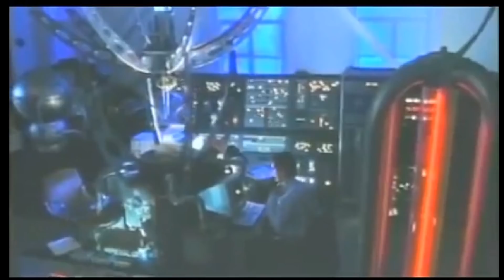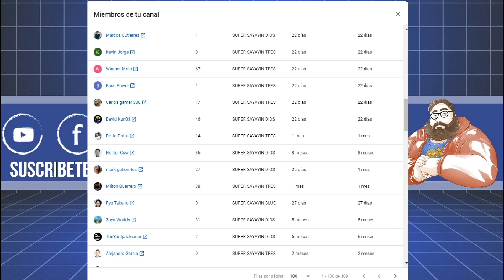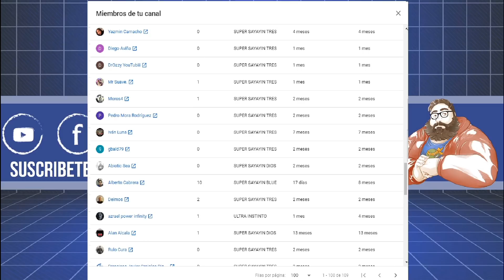THE FANTASTIC FOUR 1994 LA PELICULA QUE SALIO MAL RESEÑA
En este especial reviso esta cinta la cual curiosamente nunca tuvo un lanzamiento oficial esto  por obvias razones mas que evidentes